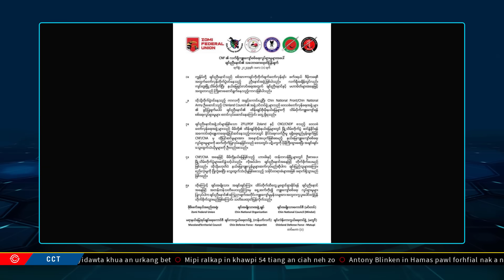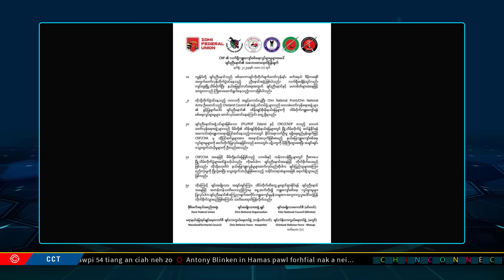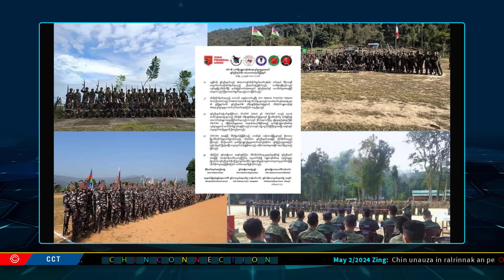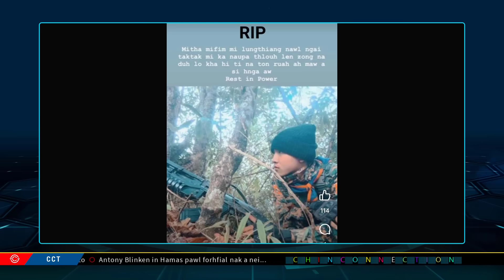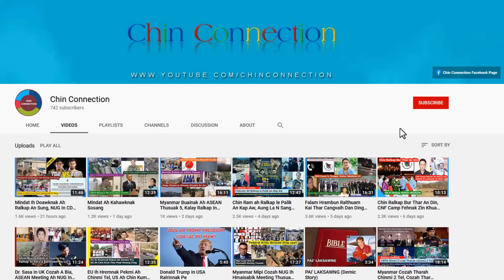May 2 Zing: Ralhrang In Pyidawta Khua Urkang Bet, Mipi Ralkap In Khawpi 54 Tiang An Ciahneh Zo